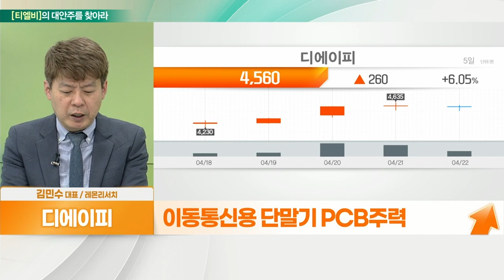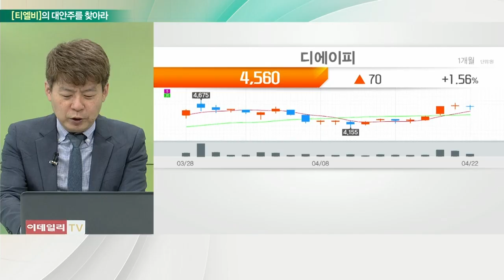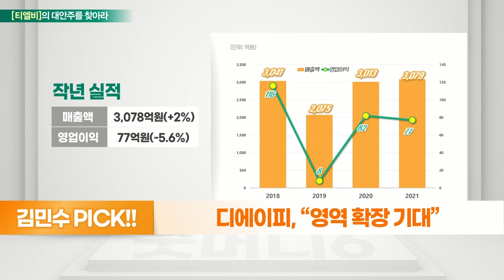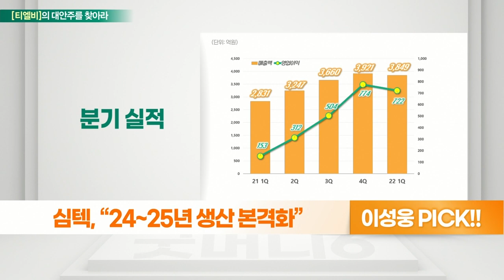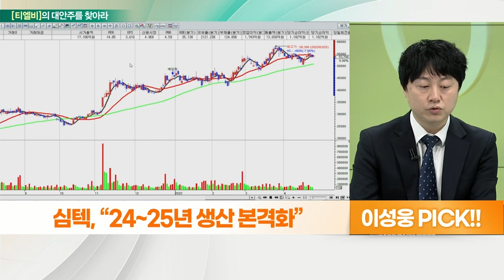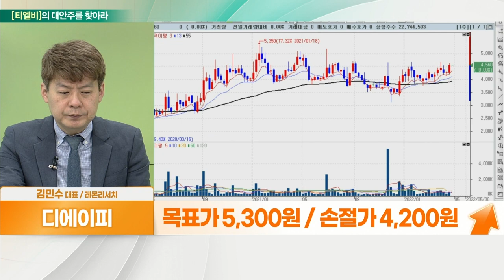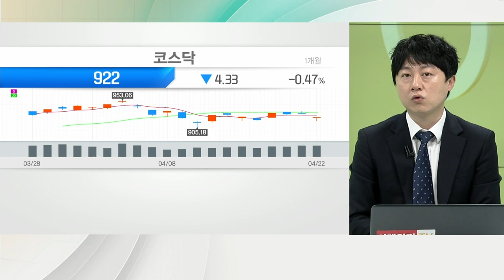디에이피(066900)... 영역 확장 기대 VS 심텍(222800)... 24~25년 생산 본격화_대안주를 찾아라 (20220425)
디에이피(066900)
- 이동통신용 단말기 PCB주력
- 제품 경박단소속 빌드업 PCB 주력
- 자동차용 네비게이션 조향장치 제어 생산
- 현대모비스 및 LG전자 납품
- 차량용 레이더 PCB 공급 기대… 국내 유일

심텍(222800)
- 패키징 기판 제품 다양화
- 패키징 기판, 비수기에도 불구… 수요 증가
- 1Q 영업이익률 19% 유지 예상